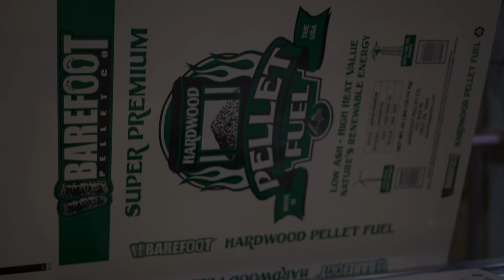Andrew Lee - Pellet Operator - Barefoot Pellet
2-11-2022 - We'd like to thank Andrew Lee for his years of service and dedication to Barefoot Pellet Company. Andrew is a Pellet Operator and has been with us for 9 Years! THANK YOU ANDREW!!